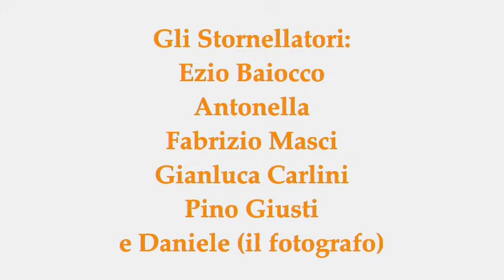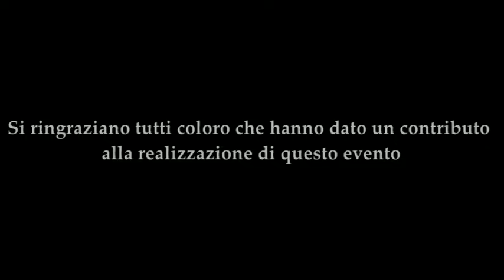Gli Stornellatori a Frascati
Gli Stornellatori romani con la direzione musicale del maestro Fabrizio Masci a Frascati per le vie del centro e nel mercatino natalizio ideato e organizzato da Silvia Maggini